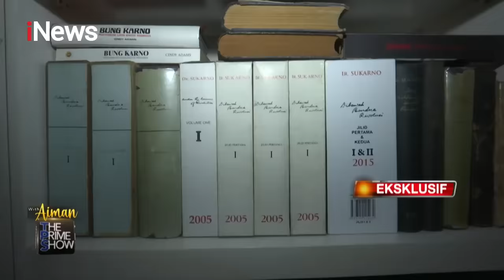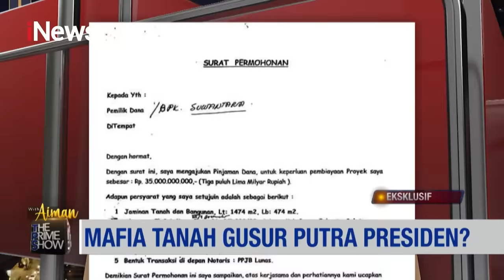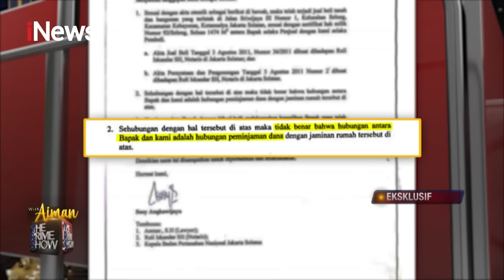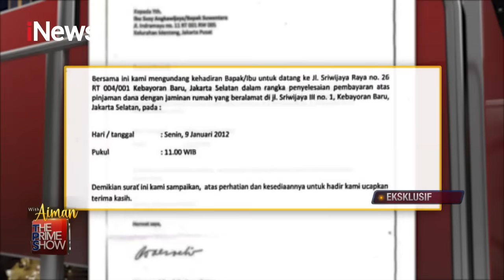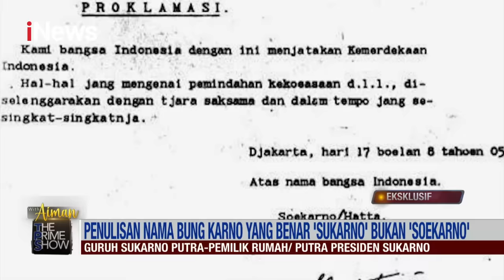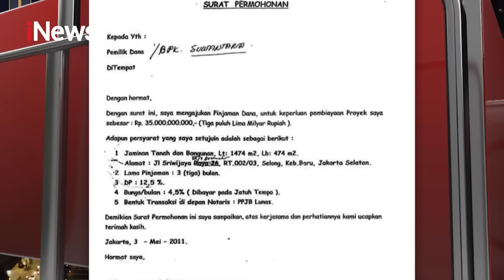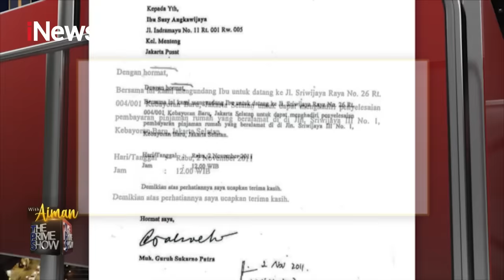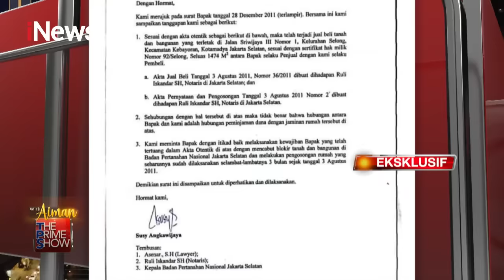[FULL] Rumah Bersejarah Presiden Sukarno Kalah Sengketa